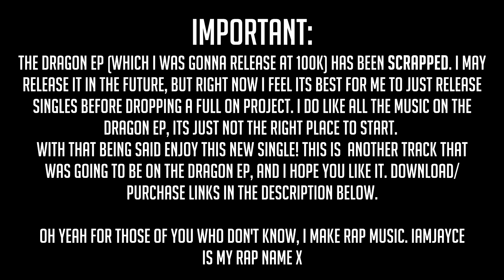IAMJAYCE - Thankful (Prod. By V.I.P.N) [Official Audio]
IAMJAYCE - Thankful:
Hey guys!
Here is my most recent single as IAMJAYCE, which was gonna be on The Dragon EP. However for now I have decided to shelve that project as I think its better for me to release singles right now. So enjoy this new single, Thankful by IAMJAYCE.